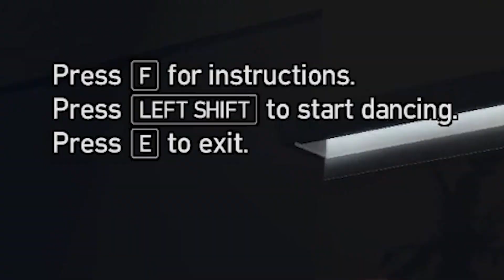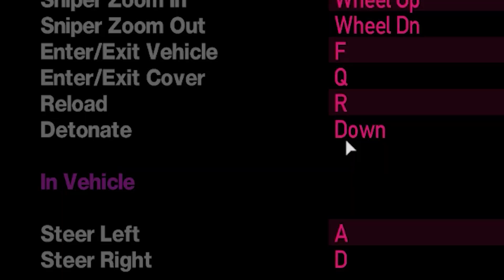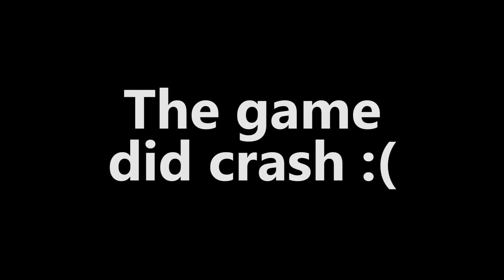GTA Ballad Of Gay Tony but I'm A MASSIVE Scumbag - GTA: Ballad Of Gay Tony in 2022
GTA Ballad Of Gay Tony but I'm A MASSIVE Scumbag - GTA: Ballad Of Gay Tony in 2022. In today's video I'm revisiting a class game! That game is Grand Theft Auto IV: The Ballad Of Gay Tony. This expansion pack for Grand Theft Auto IV added new weapons, new story lines, and more! So I thought I would check out this gem on the first day of 2022! If you're interested in checking out GTA The Ballad of Gay Tony, a brief description and link to the game on Steam will be listed below!

GAME DESCRIPTION (Grand Theft Auto: The Ballad of Gay Tony): "Grand Theft Auto: The Ballad of Gay Tony is the second of two episodic expansion packs available for the 2008 video game Grand Theft Auto IV, developed by Rockstar North and published by Rockstar Games. It is the fourth expansion pack in the Grand Theft Auto series, and the fourteenth installment overall." (From Wikipedia).

Grand Theft Auto: The Ballad of Gay Tony
Grand Theft Auto: The Ballad of Gay Tony PC
Grand Theft Auto: The Ballad of Gay Tony in 2021
Grand Theft Auto: The Ballad of Gay Tony 2021
Grand Theft Auto: The Ballad of Gay Tony in 2022
Grand Theft Auto: The Ballad of Gay Tony 2022
Grand Theft Auto: The Ballad of Gay Tony Gameplay
Grand Theft Auto: The Ballad of Gay Tony Funny moments
Interstellis